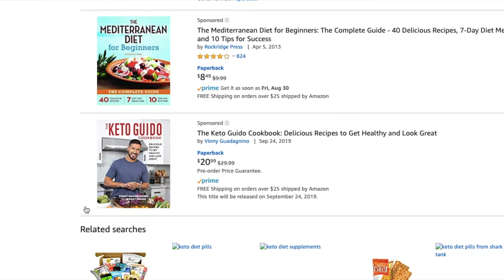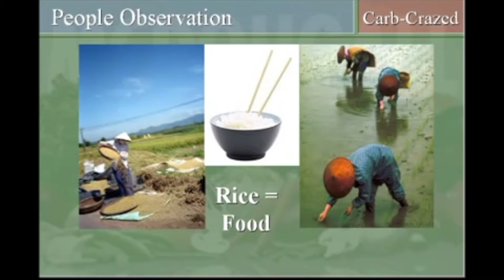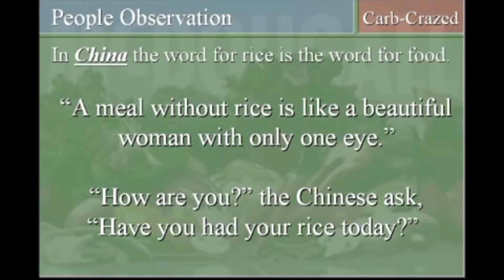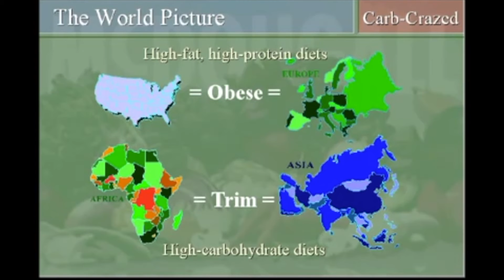The Keto Diet Debunked 2019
I saw many books being published recently. Watch this video before you consider hoping on the Ketogenic diet.

7. What is Vegan? For my Chinese friends

9. Shark Water 2006

Genesis 1.29

And God said, “Behold, I have given you every plant yielding seed that is on the face of all the earth, and every tree with seed in its fruit. You shall have them for food.

하나님이 가라사대 내가 온 지면의 씨 맺는 모든 채소와 씨 가진 열매 맺는 모든 나무를 너희에게 주노니 너희 식물이 되리라

Y dijo Dios: He aquí, yo os he dado toda planta que da semilla que hay en la superficie de toda la tierra, y todo árbol que tiene fruto que da semilla; esto os servirá de alimento.